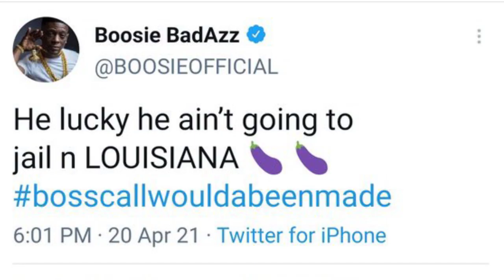Boosie Unleashes The BOOTY WARRIOR on Derek Chauvin?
Boosie has words for the guilty verdict...did he summon the "Booty Warrior"? Why do he have them on standby?